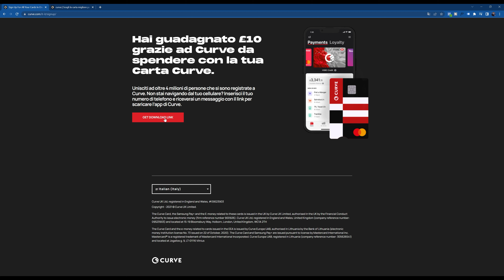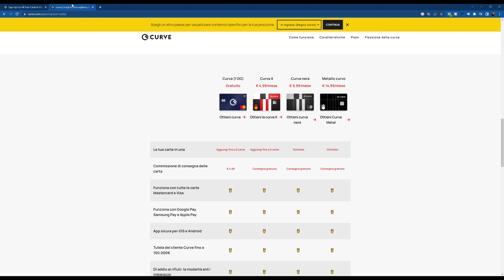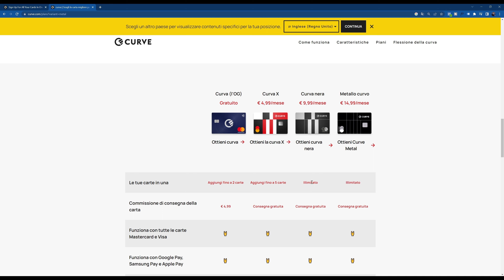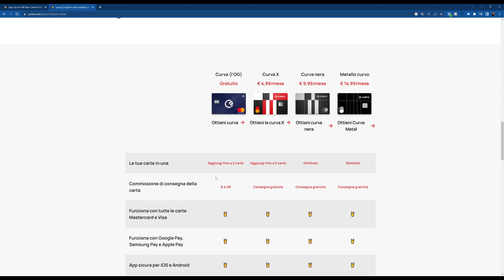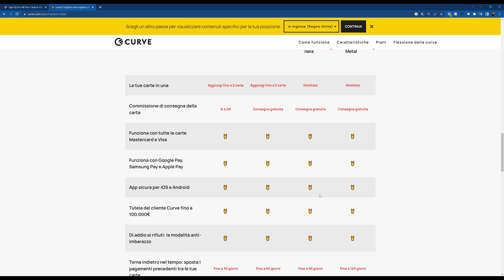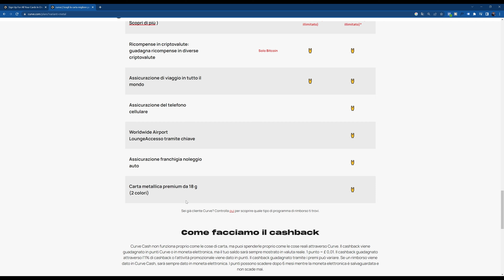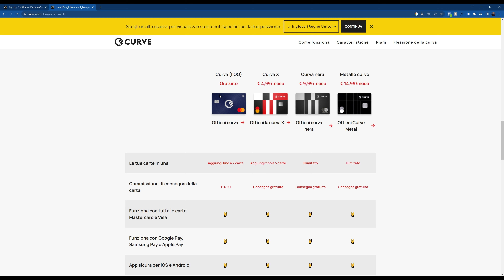Guadagna Immediatamente 10£ con Curve + Recensione in Italiano della Carta Prepagata All in one